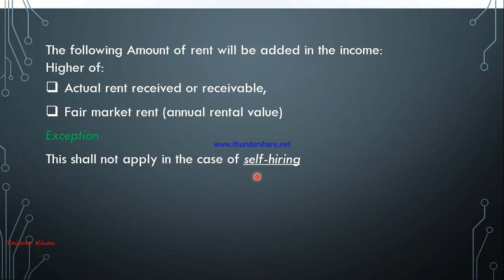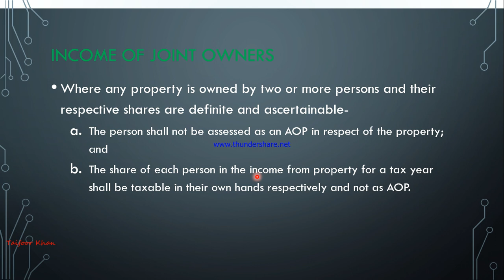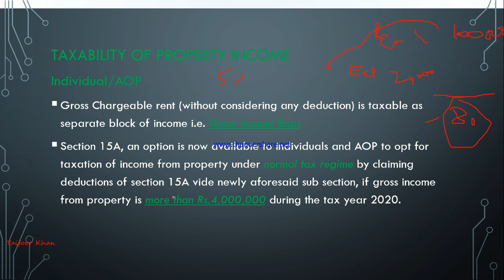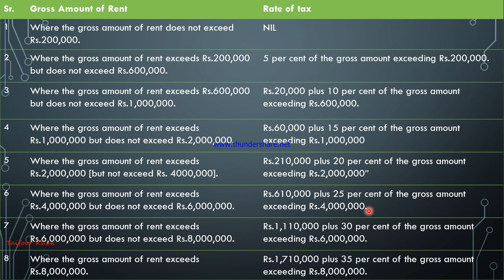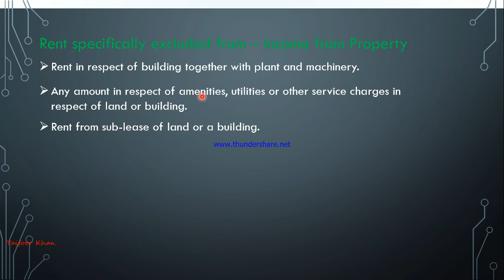Income from property (lecture-05) || income tax ordinance-2001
In this video, tax treatment of rental income is explained